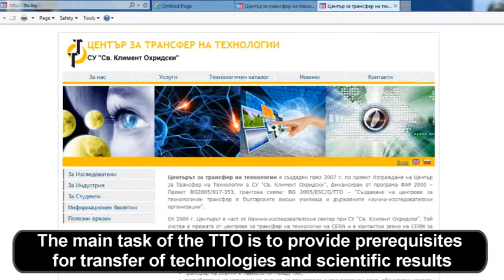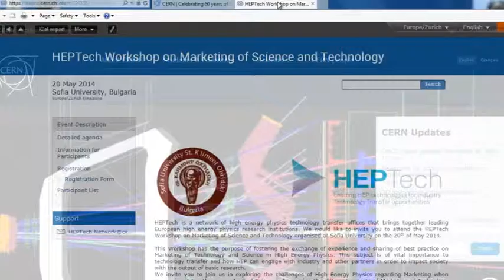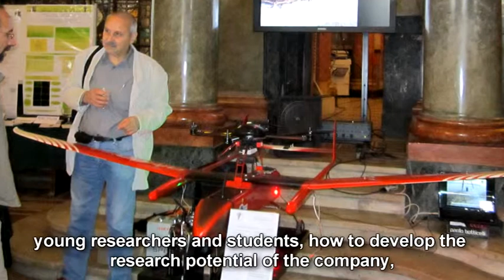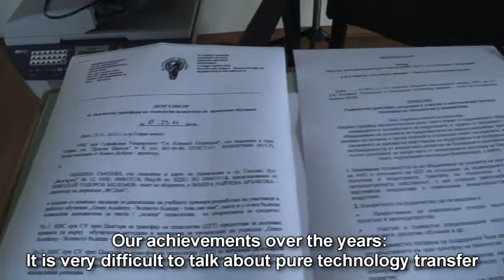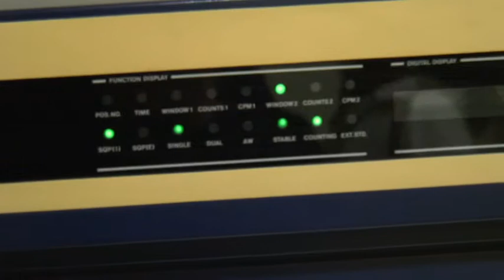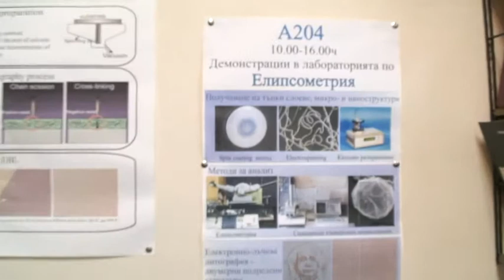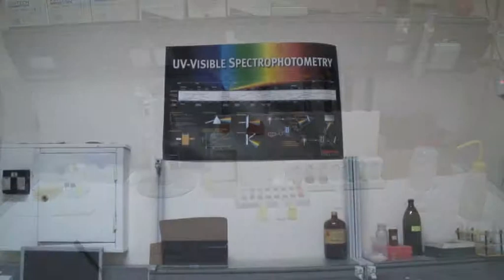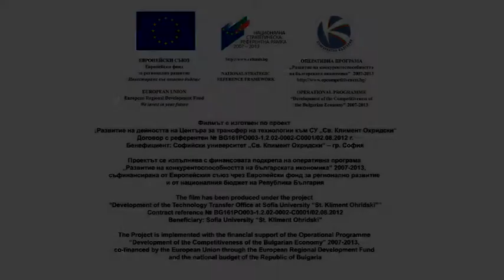The Technology Transfer Office at Sofia University "St. Kliment Ohridski" - From History to Future